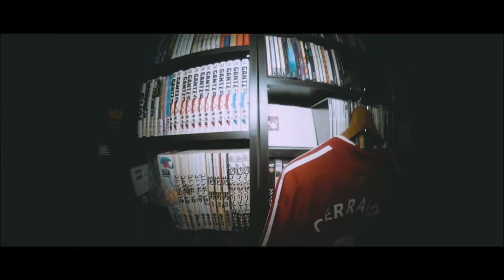【後半ネタバレ】不満ありつつも冷静に解説レビューする映画「ヴィレッジ」【映画レビュー】【エフスタ】【藤井道人 横浜流星 黒木華 】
もうちょっとエグいの欲しかったなぁ。